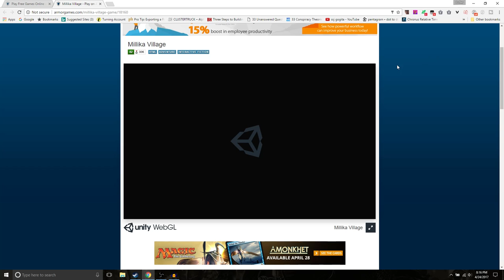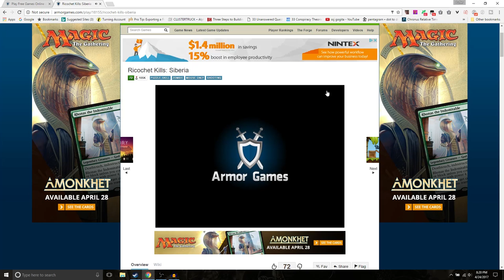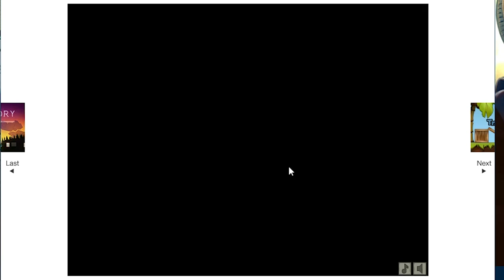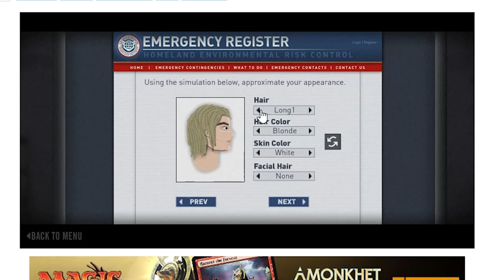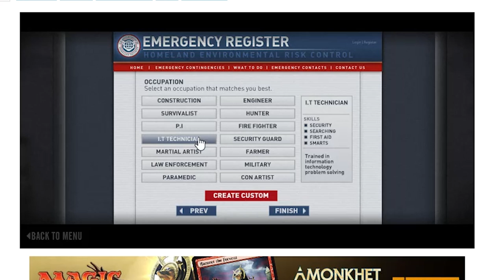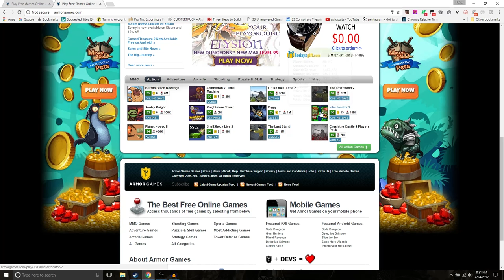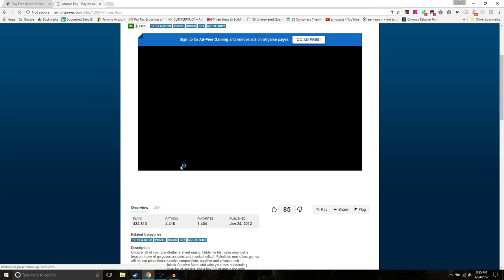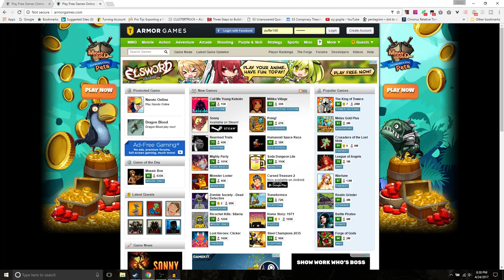Armor Games: The Best of the Internet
So I don't really know how this is going to go over but basically I'm thinking about doing some videos on websites. Don't let the title fool you though, they are not going to all be good websites, that part I'm planning on changing every episode.

Feel free ( and I mean EXTREMELY FREE) to recommend websites for me to go to. If this idea doesn't work then I'm going to end up doing some actual multiple part let's plays and stuff so, if you'd rather I do that then just say so!